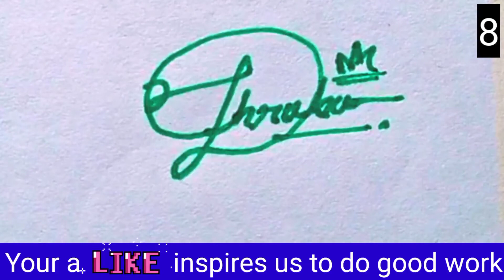how to create my own signature style | d signature style easy | d signature kaise karen | sing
how to create my own signature style, d signature style easy.